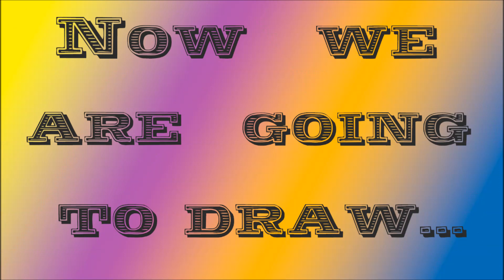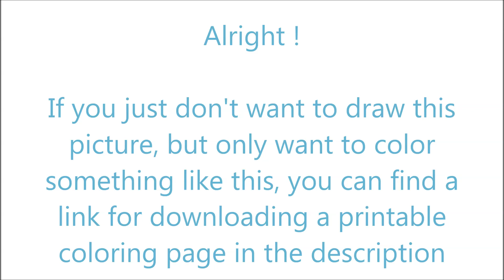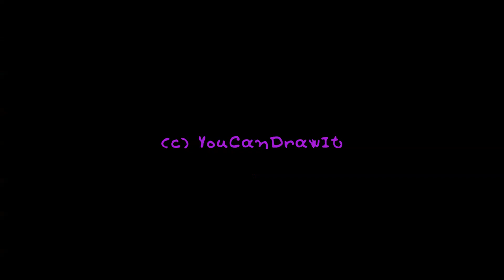How To Draw Freddy from Five Nights At Freddy's ✎ YouCanDrawIt ツ 1080p HD FNAF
Also I provide you a printable coloring page of what I just painted. Enjoy!

P.S.
[I Want To Destroy Something Beautiful (Instrumental) - Josh Woodward (joshwoodward.com)]